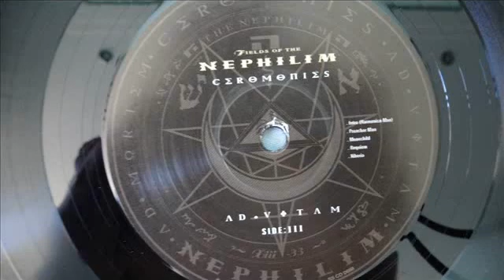FIELDS OF THE NEPHILIM 'last exit for the lost' (ceremonies) bonus track (2009)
'last exit for the lost'
shepherds bush empire,london july 2009

Would you pay life's pleasures to see me?
Does it hurt, for I want you to remain?
I run your hair through, in another decade
Summerland holds me, in sumerian haze

Pain in places, where the lovers mourn
Arranging the play things, up and down the hall
Forever remain, for every day
My honor remains, forever remain

Between the spaces along the wall
Appearing faces that disappear at dawn
We're getting closer, I can see the door
Closer and closer, Kthulhu calls

Forever remain, forever remain

You'll seek it, it'll take a while
You'll seek this, if it's a thousand miles
Take what fate brings, eternal and desire
I'll change those faces, then I take their smile

We're getting close to you, I can see the door
Closer and closer, or is it there at all

This could be my last regress, last exit for the lost
This could be my last regress, precious for the lost